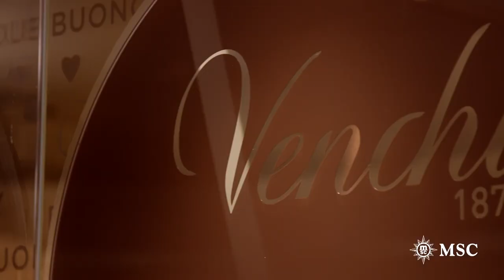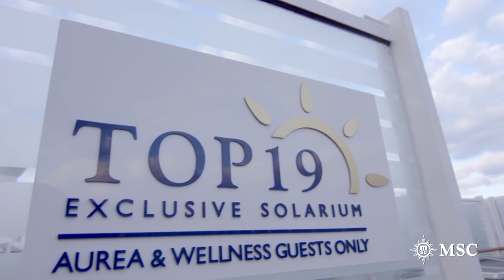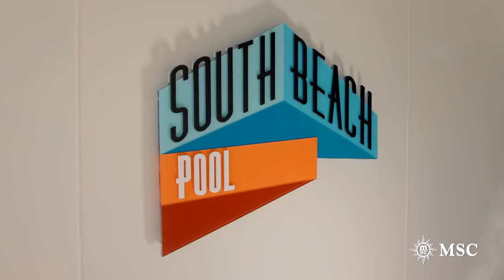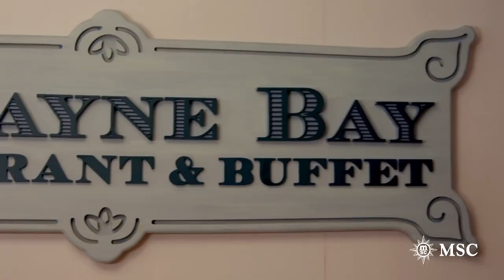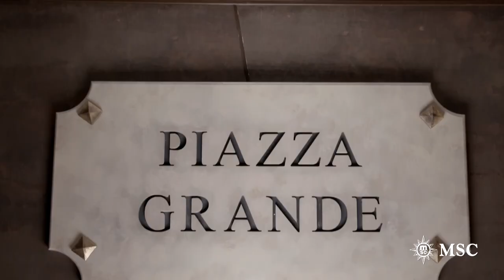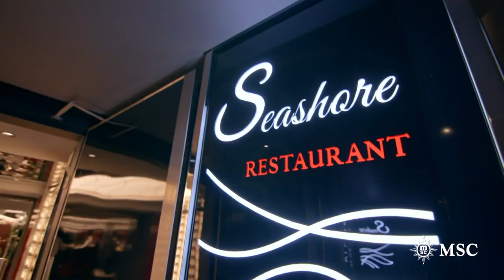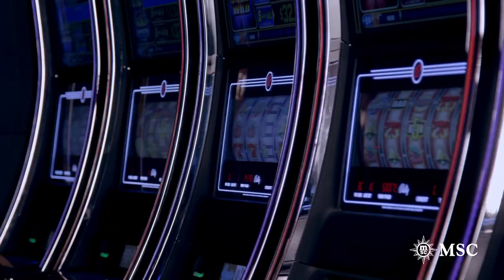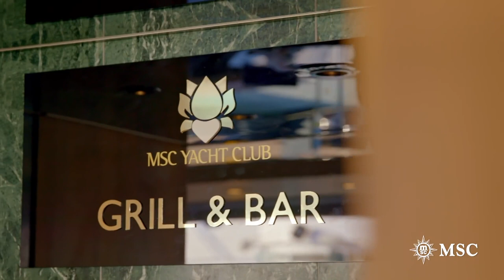MSC Seaside - Ship Tour 2018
MSC Seaside is a cruise ship built for MSC Cruises. The first of MSC's next-generation Seaside class vessels, it is the largest cruise ship ever to be constructed by its builder, Fincantieri of Italy, and features a custom-designed multi-story aqua park built by WhiteWater West of Canada. The first steel cut took place on 22 June 2015 in Monfalcone. The keel was laid in Monfalcone on 4 March 2016,and the vessel was floated out of the shipyard on 26 November. When it debuted, it was the 14th largest cruise ship in the world, behind Freedom of the Seas and Independence of the Seas.